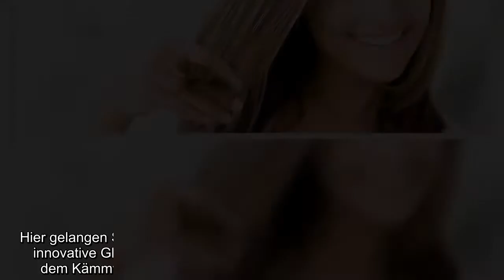Die Glättbürste von ikoo kämmt und glättet gleichzeitig. Das Styling der Haare wird somit schneller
Die Glättbürste von ikoo kämmt und glättet gleichzeitig. Das Styling der Haare wird somit schneller und effektiver...
 Das Wichtigste im Überblick:e-styler von ikooKämmt, glättet und stylt die Haare in nur einer AnwendungVerkürzt mehrere Styling SchritteHaarschonende AnwendungFür jeden HaartypFür kurze Zeit erhalten Sie den e-styler 75 Prozent günstiger - Sie shoppen das professionelle Styling-Tool jetzt für nur 29,90 Euro statt 119,00 Euro! Welche Frau kennt es nicht: morgens verbringen wir Stunden im Badezimmer, um uns für den Tag vorzubereiten. Das Haarstyling nimmt dabei einen großen Teil unserer Morgenroutine ein. Wie einfach wäre es da, wenn wir die vielen Schritte beim Styling verkürzen könnten? Das geht jetzt ganz einfach mit dem e-styler: Die Haarbürste besitzt eine Wärmefunktion, die es ermöglicht, Ihre Haare durch leichte Kämmbewegungen gleichzeitig zu glätten, zu kämmen und zu stylen. Sichern Sie sich die Glättbürste für nur 29,90 Euro statt 119,00 Euro. Hier gelangen Sie zum Angebot.Schonendes Styling für jeden Haartyp Die innovative Glättbürste von ikoo glättet Ihre Haare in nur einem Zu ...